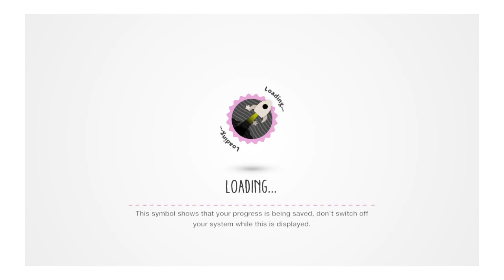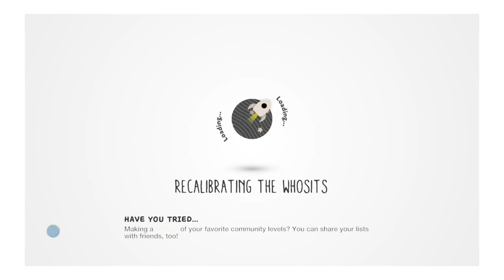LittleBigPlanet™3 Abandoned by Disney Disney Catacombs